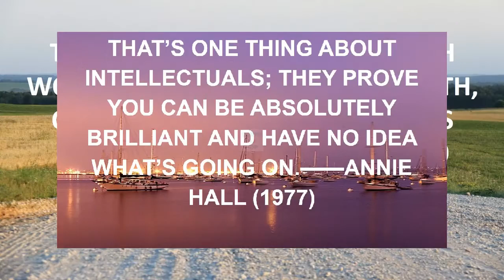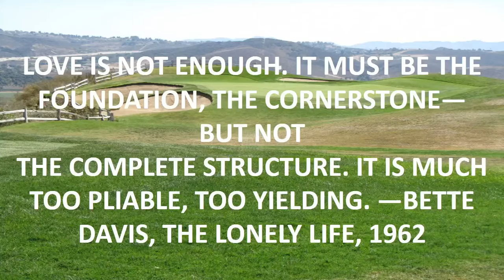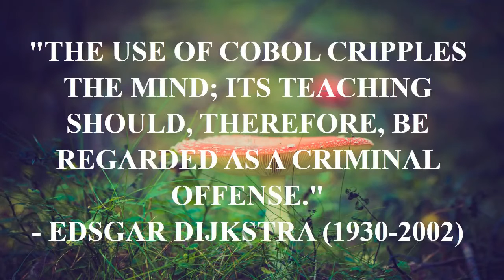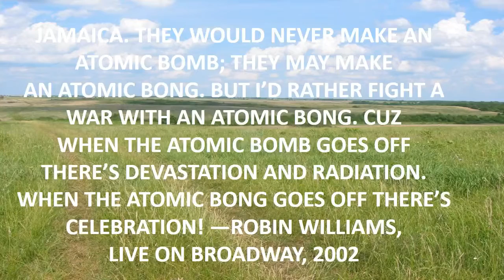babylon 5 quotes